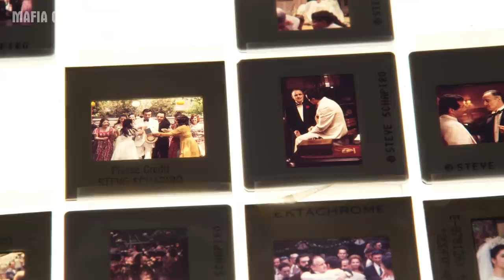Capturing the Corleones - Through the Lens of Photographer Steve Schapiro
The Godfather 50th year anniversary Bonus Disc content - Capturing The Corleones - Through the lens of photographer Steve Schapiro (special photographer for The Godfather Trilogy).

Description:
No movie changed Hollywood more than THE GODFATHER. From the bestselling novel by Mario Puzo to box-office blockbuster, its influential legacy endures to this day. Starring Marlon Brando in his Oscar®-winning performance as the patriarch of the Corleone family, this first installment in the three-movie saga paints a dramatic portrait of the Sicilian clan’s rise and near fall from power in America. Balanced between the Corleone’s commitment to family and the ugly crime business in which they are engaged, it features career-making performances by Al Pacino, James Caan, Talia Shire, Diane Keaton and Robert Duvall. This searing and brilliant masterpiece garnered ten Academy Award® nominations, and won three, including Best Picture.

For the first time in one collection, this is the essential, definitive saga of the Corleone family, overseen by director Francis Ford Coppola and based on the bestselling novel by Mario Puzo. A global cultural touchstone captivating fans across generations, the enduring cinematic legacy of THE GODFATHER has immeasurably influenced popular culture, and rightfully earned its legacy as one of the greatest in the history of motion pictures. Remastered and Restored in 4K UHD with HDR-10 and DolbyVision, this collection includes Academy Award® winners° for Best Picture THE GODFATHER and THE GODFATHER PART II, alongside the acclaimed conclusion MARIO PUZO’S THE GODFATHER CODA: THE DEATH OF MICHAEL CORLEONE. Bonus discs include both the Theatrical and 1991 Cuts of THE GODFATHER PART III, as well as a special features Blu-ray featuring new and legacy content.

Featuring: Marlon Brando, Al Pacino, James Caan, John Cazale, Robert Duvall, Diane Keaton, Sterling Hayden, Richard Conte, Talia Shire, Al Lettieri

Blu-ray Bonus Disc:
The Blu-ray Bonus disc consists of all Godfather deleted scenes, behind the scenes, and documentary videos.